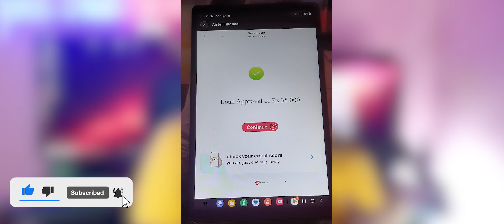🤑Rs 35,000 Approved हुआ मुझे - Low Cibil , Simple KYC Upto Rs 2 Lakh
**Loan milega ya nahi wo guarantee mera nahi hai..wo company ke upar hai kisko dega kisko nahi..to apne iccha se download kare...nahi to you can skip this. mera kam hai aplogo ko information dena..